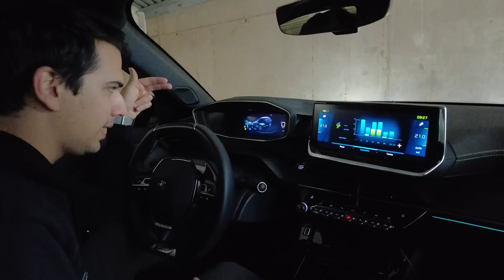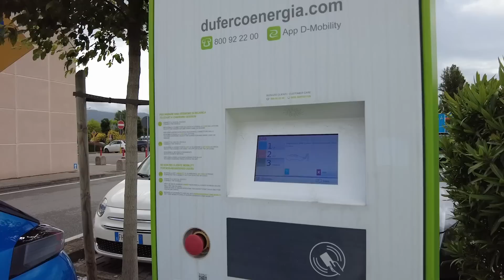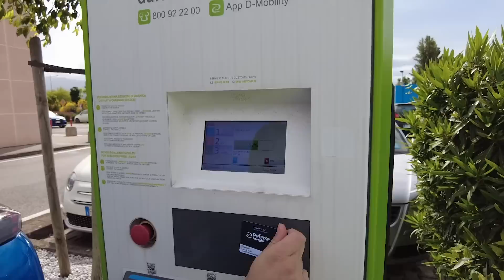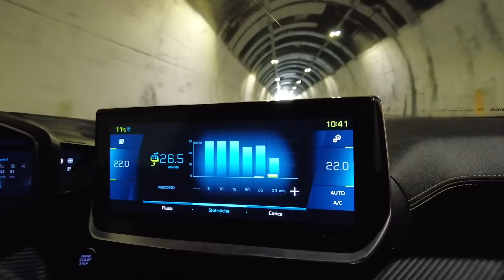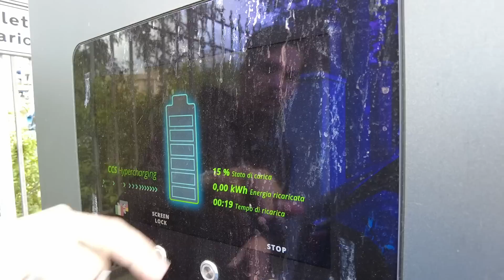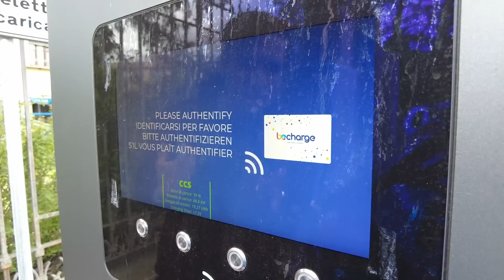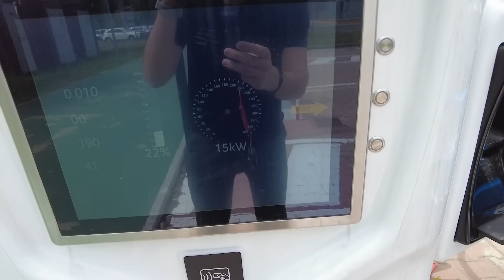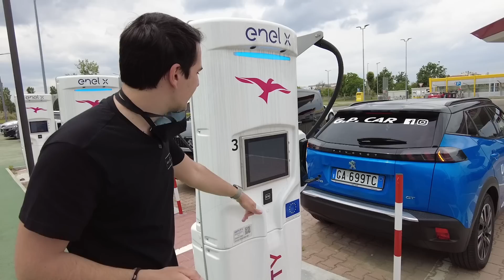Peugeot E-2008 | parte 2 | ritorno dalla Toscana | 350 km in autostrada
In questa seconda parte di video continuiamo l'avventura con la bellissima Peugeot e-2008 tornando dalla Toscana.

Mi raccomando ragazzi iscrivete 🔔 e commentate sotto il video per farci sapere cose ne pensate, soprattutto non dimenticate che se foste intenzionati a comprare una TESLA potrete usufruire del nostro codice referral e otterrete 1500 km GRATIS in tutti i SUPERCHARGER d'Europa 😍😍!

Se sei interessato ai PRODOTTI che utilizziamo e che VEDI nei nostro VIDEO, clicca il link qui sotto:

RICARICA auto ELETTRICA
ACCESSORI Tesla Model 3
ACCESSORI Volkswagen ID.3
ATTREZZATURE video

STRUMENTI per REGISTRARE video:
DJI Osmo Pocket 2
DJI Mini 2 combo
Microfono RODE

STRUMENTI per MONTARE video:
Macbook Pro 13

Matteo e Camilla